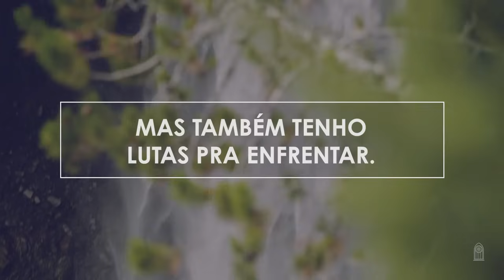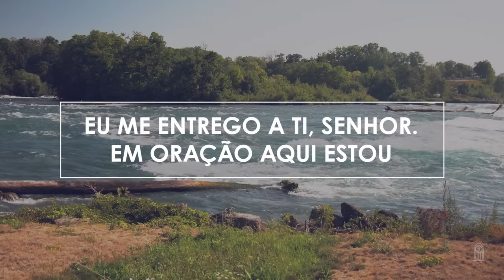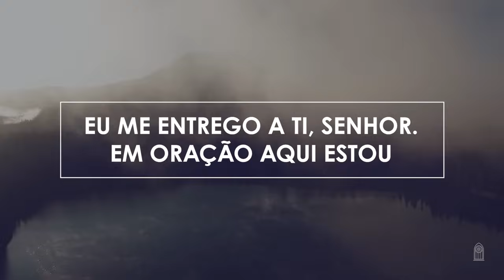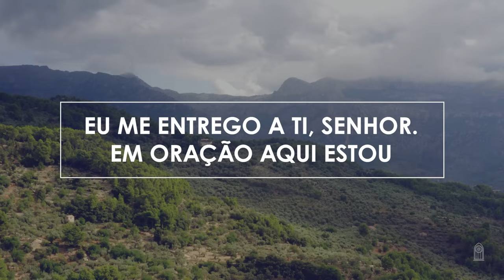Novo Hinário Adventista • Hino 76 • Vencedor Cada Dia • (Lyrics)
| Veja Também |

76. VENCEDOR CADA DIA
Letra: Evaldo Vicente
Orq.: Ronnye Dias

1. Há caminhos que parecem ideais pra se seguir,
Há projetos que parecem ser de Deus.
Desde quando me levanto até quando vou dormir,
Sou provado, tenho escolhas a fazer.
Cada dia que eu vivo é um milagre singular,
Mas também tenho lutas pra enfrentar.
Eu Te peço, Senhor, que eu aprenda mais de Ti
Para ser cada dia vencedor.

Eu me entrego a Ti, Senhor.
Em oração aqui estou
Pra pedir que não me deixes pecar contra Ti.
Com Teu amor em minha mente,
Que eu Te obedeça humildemente!
Vencedor cada dia eu sou.
(Final Cada dia, Por Tua graça, Até Tua volta, Vencedor eu serei!)

2. Para todos que me ouvirem testemunha eu serei.
Vou mostrar-lhes o caminho até Jesus.
É um passo de fé entregar-se a esse Deus
Pra ganhar liberdade pra vencer.

Eu nada tenho em mim mesmo,
Preciso crer e confiar,
Alimentar-me da Palavra,
Jamais deixar de orar.